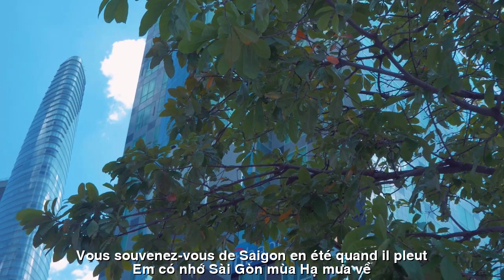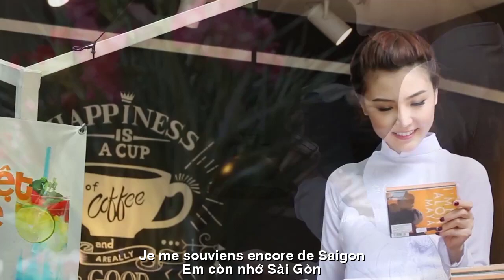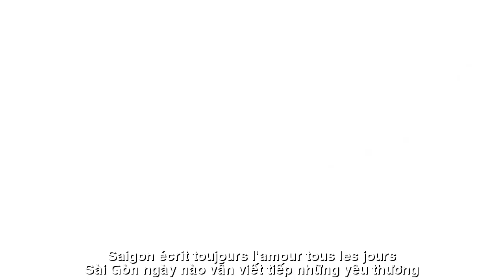[FULL HD]EM CÓ NHỚ SÀI GÒN ||LE SAI GON VOUS MANQUE ?||HOA PHONG BD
ĐẾN VỚI
NHÀ THƠ HOA PHONG BÌNH DƯƠNG
TÁC PHẨM:EM CÓ NHỚ SÀI GÒN
||LE SAI GON VOUS MANQUE ?||
HoaPhong BinhDuong
Xin phép Bạn
THẠCH THẢO ghi về chút Sài Gòn:
"SÀI GÒN TRONG TA
Em có nhớ Sài Gòn mùa hạ mưa về
Quanh thành phố ta bỏ quên thời tuổi trẻ
Chiếc xích lô đi trong tầm tã mưa bay
Đôi bàn tay nhỏ giữ bao hơi ấm
Không đắn đo giận hờn hay so sánh
Rong chơi tuổi hồng phố quen như lạ
Nụ hôn nào gửi trọn tháng năm xa
Em còn nhớ Sài Gòn
Xuân về nắng ấm
Bước chân nào phố nhỏ ước mơ qua
Đường xưa gọi tóc em dài
bay trong gió
Tiếng ân tình không khoác áo xa hoa
Ta đã xa... đã xa rồi... thời thơ trẻ
Sài Gòn ngày nào vẫn viết tiếp những yêu thương
Nơi ta đến phố nghèo
giờ không thấy
Chỉ ngọn đèn treo thắp sáng trái tim nồng
Chiếc lá cuối phố vương trong màu mắt
Kể một thời ta đã là của nhau
Sài Gòn hai mùa mưa nắng
Bất chợt bên mình... Bất chợt tương tư "
TRADUCTION FRANÇAISE
Excuse-moi
THACH THAO écrit à propos d'un peu de Saigon :
"SAI GON EN MOI"
Vous souvenez-vous de Saigon en été quand il pleut ?
Autour de la ville on oublie notre jeunesse
Le cyclo passe à portée de pluie battante
Les petites mains gardent le sac au chaud
Pas d'hésitation, de colère ou de comparaison
L'itinérance dans la vieille ville est si familière
Quel bisou envoyer à tout le mois de mai
Je me souviens encore de Saigon
Le printemps est chaud et ensoleillé
Faisons un pas dans la petite ville des rêves
L'ancienne route appelait mes cheveux longs
voler dans le vent
Le son de l'amour ne porte pas de vêtements luxueux
Je suis parti... loin... de mon enfance
Saigon écrit toujours l'amour tous les jours
Où nous allons dans la rue pauvre
ne peux pas voir maintenant
Seul le lustre illumine le coeur
La feuille au bout de la rue est de la couleur des yeux
Raconte-moi une fois où nous étions ensemble
Saigon deux saisons pluvieuses et ensoleillées
Soudain à mes côtés... Amour soudain"
Đường liên kết của video